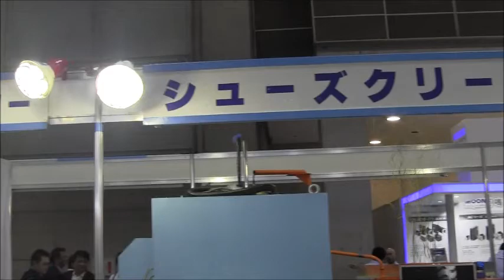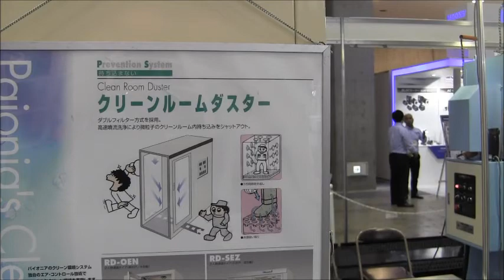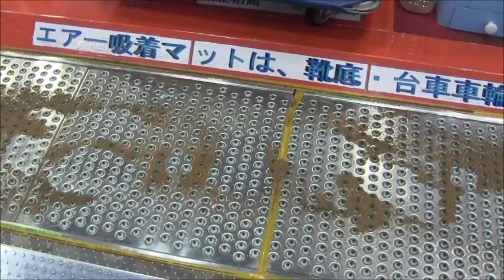JAPAN PACK 2013（2013 日本国際包装機械展ー「エアー吸着マット」（株パイオニア風力機が開発）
JAPAN PACK 2013（2013 日本国際包装機械展示会で目に止まったもの紹介する。この「エアー吸着マット」クリーン環境機器総合メーカー「（株）パイオニア風力機」（戸次貴裕社長）＝名古屋市緑区＝が開発、特許をえたもの。解説は戸次社長にしていただいた。
エアー吸着マットは、建物の玄関や通路などに置くだけで使用でき、靴底や車輪に付着した汚れをスプリングブラシとエアー吸引により除去する、高性能で省エネの玄関マットです。
お客様の出入りが激しい販売店や遊技施設、清潔さが重視される飲食店・病院・薬局をはじめ、あらゆる店舗・施設に向いている。
人や台車が通るときだけスイッチが入り、靴底や車輪が踏んだ部分だけを吸引して異物を除去し省エネ・高効率。